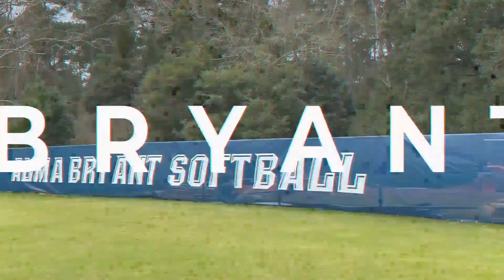April 29th Morning Announcements